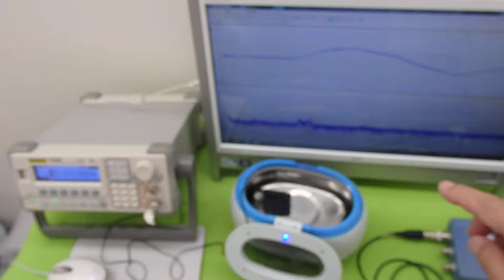超音波実験 Ultrasonic experiment